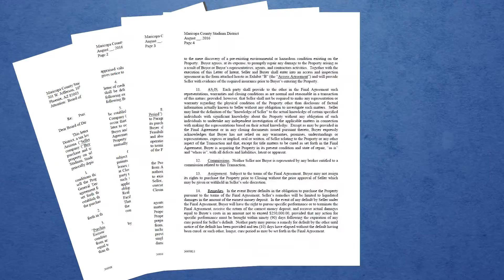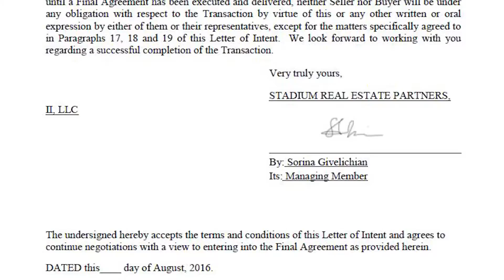Maricopa County Stadium District Board of Directors Votes to Explore Sale of Chase Field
PHOENIX, Ariz. – Aug. 17, 2016 – The Maricopa County Stadium District Board of Directors unanimously voted to sign a letter of intent with Stadium Real Estate Partners II, LLC in conjunction with The Integral Group of Atlanta to purchase Chase Field in downtown Phoenix. The minimum purchase price would be $60 million and current agreements would remain to keep the team at the stadium.

“A letter of intent shows our willingness to consider a possible sale,” said Chairman Clint Hickman, District 4. “This is a great starting point to find out what the stadium is worth and possibly put it in the hands of a developer who can make the improvements that keep the team at Chase Field beyond the original agreement.”

The board has remained open to finding a long-term solution for the stadium and the team. While not actively searching for a buyer, representatives of Stadium Real Estate Partners II made a proposal the board wants to explore. The letter of intent allows the county to choose the appraiser and the potential buyer to visit and inspect the property. They are planning a stadium and entertainment district for the area surrounding Chase Field which is on Jefferson between 4th and 7th Streets.

“The Diamondbacks have been great partners for nearly two decades but the county’s relationship with the team has been strained in recent years,” said Steve Chucri, District 2. “We believe a private partner will help the team achieve its vision and stay at Chase Field.”

The Diamondbacks as the facility manager will have to agree to any sale of the stadium. The potential buyer has indicated it hopes to make the team a long-term partner.

“Finding a way to keep the team downtown makes good economic sense for Phoenix and the entire county,” said Denny Barney, District 1. “I think we have hit on an ideal situation where a private company is willing to invest in the stadium and surrounding area, creating more jobs and tax revenue.”

“Owning a stadium was always outside of the county’s core business,” said Andy Kunasek, District 3. “But bringing Major League Baseball to the valley 20 years ago has been a good thing. We hope putting the stadium in private hands is the step that keeps a team playing here.”

The Maricopa County Stadium District has always had a suite at Chase Field that is donated to non-profit groups during the baseball season. The letter of intent signed by the potential buyer promises to continue this practice.

“I am happy this possible buyer would honor the original arrangement and let us keep giving back to our community,” said Steve Gallardo, District 5. “It is important to remind everyone this is the first step in this process. I’ve always been open to options that keep the team at Chase Field.”

Chase Field opened in the spring of 1998 as a multipurpose facility to house Arizona's first Major League Baseball team, the Arizona Diamondbacks, and to host large events. The Ballpark covers approximately 1.3 million square feet and was the first major league stadium with a retractable roof over natural grass. In addition to baseball, Chase Field plays host to concerts, football games, motor sports, trade shows and other large scale events.